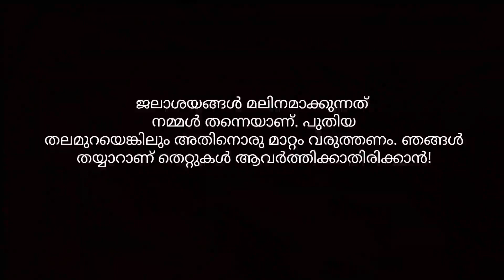JJM - Jalashree Club Short Film Fest - AKS GHSS Malappattam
Jal Jeevan Mission - KRWSA - RPMU - Jalashree Club Short Film Fest Kannur - AKS GHSS Malappattam